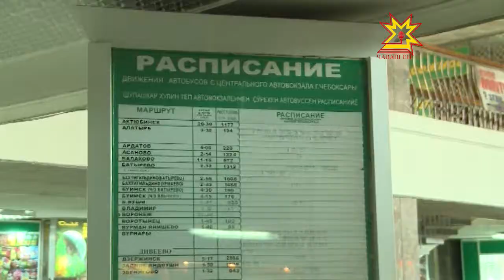Автобусене расписанипе çÿреме мĕн чăрмантарать?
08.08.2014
Чăваш Республикин транспор министерствин ĕçченĕсем жкрналистсемпе пĕрле Шупашкарти тĕп автовокзалта пысăк тĕрĕслев ирттерчĕç. Водительсем расписание пăхăнса çула тухаççĕ-и тата вĕсен мĕншĕн графикран пăрăнма тивет?